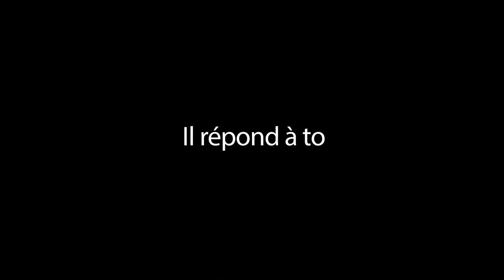Episode 2 : Qui fait la cuisine dans un couple ? La suite | Alain Patrick Tsengue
Les jeunes couples se posent beaucoup de questions pour bâtir leur union sur des fondements solides. La question des tâches ménagères est un sujet épineux. Sans tabou, mais avec un sens de l'humour qui lui est propre, le pasteur Alain Patrick donne des réponses claires dans ces 2 épisodes de sa nouvelle émission "5 Minutes avec Alain Patrick".